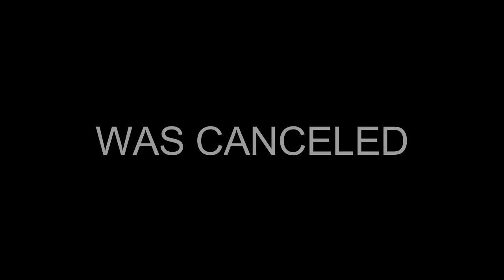SRMS Cash Days Event 8/12/17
STREET RACING MADE SAFE IS A NON-PROFIT ORGANIZATION THAT PROVIDES A SAFE AND LEGAL ALTERNATIVE TO ILLEGAL STREET RACING. THIS EVENT WAS FILMED BY ASPIRE MEDIA WITH PERMISSION TO USE SRMS LOGOS AND NAME.

Camera:
Canon Rebel T6i 18-55mm Lens
Canon Rebel T6 18-55mm Lens & 75-300mm Lens
DJI Ronin M Gimbal
Rode On -Camera Shotgun Mic
Rode Deadcat Windshield
Polaroid Pro Series Carbon Fiber Travel Tripod

Upcoming Events:
Sept 10th Drift & Grip
Sept 15th-16th Modern Street HEMI Shootout
Sept 16th Mopar Madness
Sept 17th 742 Race Wars Syracuse
Sept 23 Quickstyle Drift Soukoukai
Oct 1st-2nd H2O International
Oct 14th Street Racing Made Safe
Oct 20th-22nd Show, Shine, Shag, and Dine & East Coast Drag Times Hall of Fame Reunion
Oct 31st-Nov 3rd SEMA
Nov 11th Street Racing Made Safe